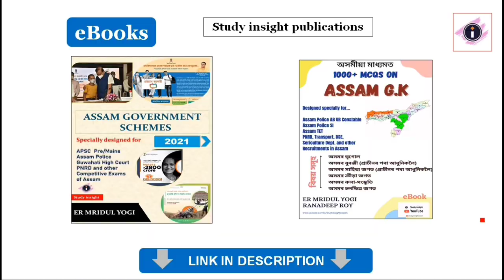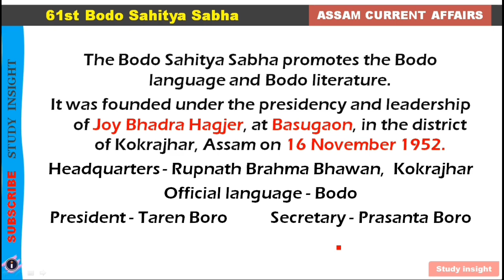61st Bodo Sahitya Sabha | May 2nd to May 4th in Tamulpur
61st Bodo Sahitya Sabha | May 2 to May 4th in Tamulpur